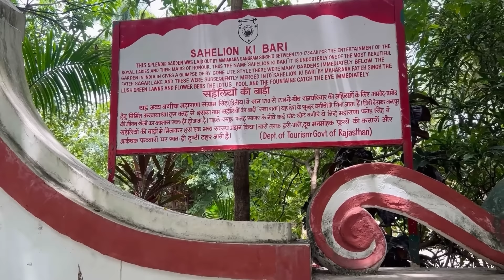उदयपुर खरंच बघण्यासारखं आहे 😍 City Palace | Boat Ride | Ropeway ✨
saheliyon ki bari udaipur
neemach mata mandir udaipur
city palace udaipur
jagmandir palace udaipur
udaipur tourist places
udaipur
udaipur vlog
udaipur city
udaipur video

Hi wow samruddhi channel viewers :) Here you can see marathi vlog & I am proud that I am a vlogger. Many people know me by my previous channel mi samruddhi. Samruddhi, mi samruddhi vlog, mi samruddhi were my viewers’ frequent search topics. My husband’ name is kumar. I start my vlog with shree swami samarth. I stay in alibaug / alibag. On this channel I post cooking recipes, cleaning vlog, lifestyle vlog, husband wife chemistry. Ariv is my baby.

So a smiling hello to all of my marathi and non marathi viewers. I am a simple human being with simple nature and simple living. Please go through my videos.